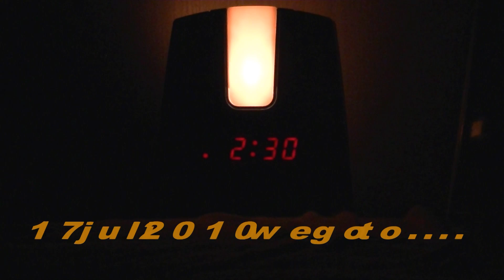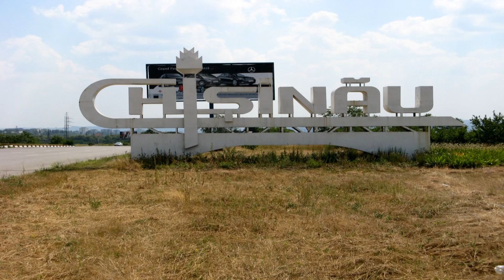moldova 2010.mpg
Moldova heenreis 2010